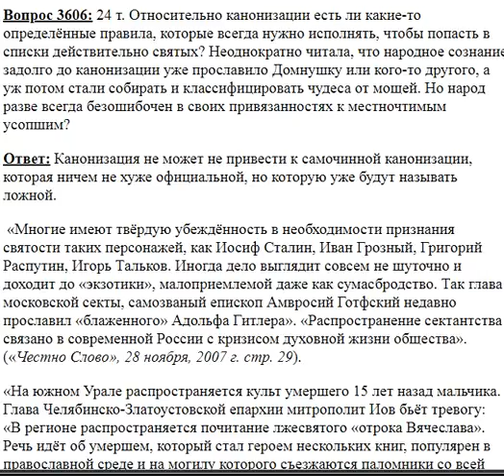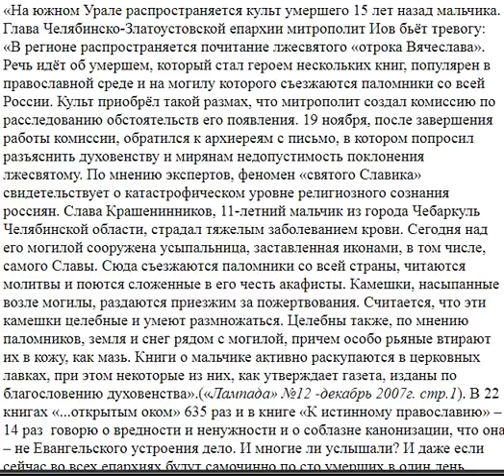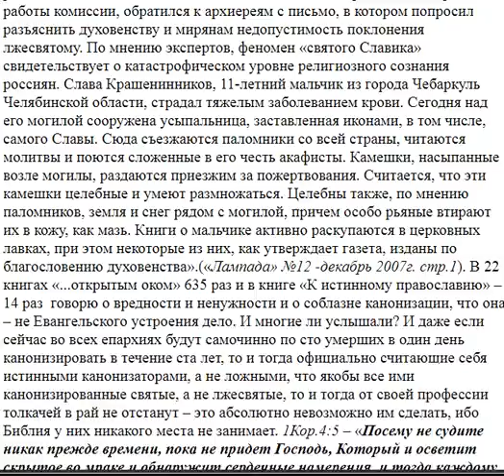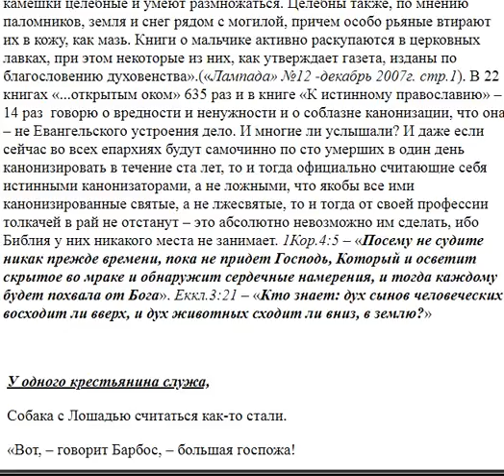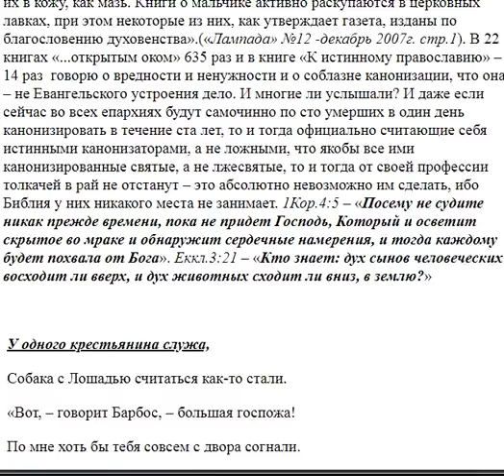3606. Народ до канонизации уже прославил Домнушку?